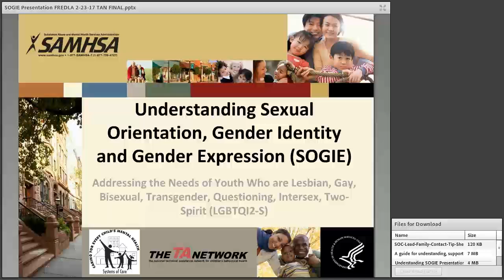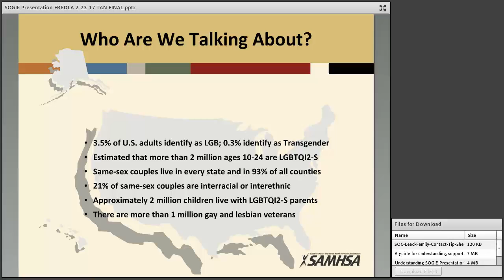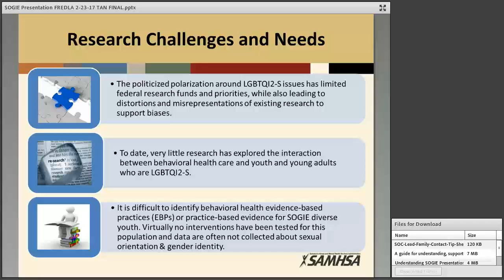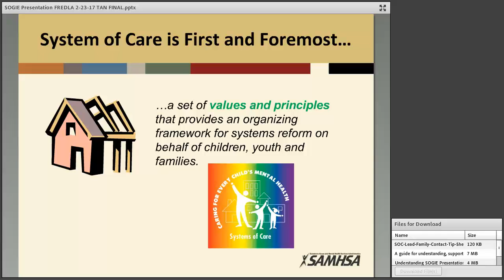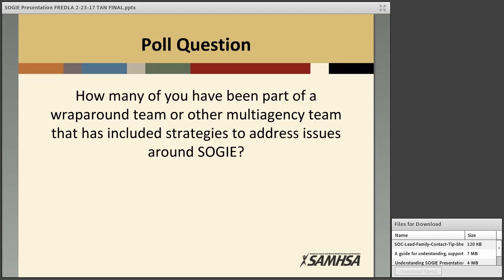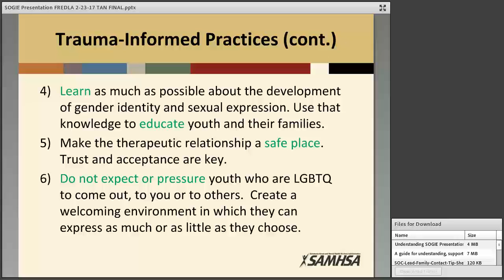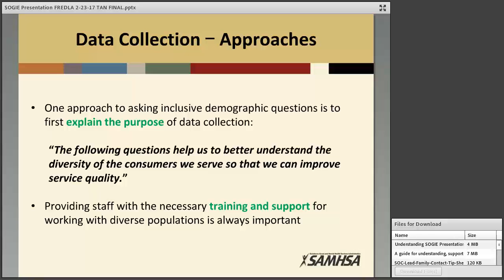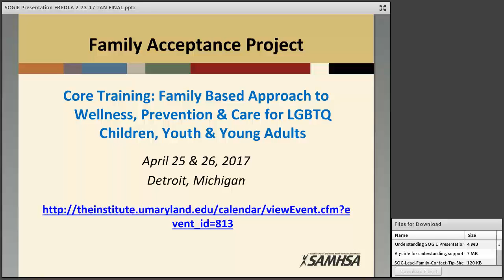Toward an Understanding of Youth Who SOGIE or LGBTQI2-S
This Family Leaders Learning Community will equip family organization leaders to respond to issues facing Sexual Orientation/Gender Identity/Expression Diverse (SOGIE) or Lesbian, Gay, Bisexual, Transgender, Questioning, Intersex, Two-Spirit (LGBTQI2-S) youth and their families. It will focus on terminology and the diversity within and among LGBTQ+ communities, as well as information on when children and teens may begin to express gender identity questions.

Resources:

Guidelines for Psychotherapy with Lesbian, Gay, and Bisexual Clients (APA, 2000). The current APA guidelines can be accessed

Advancing Effective Communication, Cultural Competence, and Patient- and Family-Centered Care for the Lesbian, Gay, Bisexual, and Transgender (LGBT) Community: A Field Guide.

A guide for understanding, supporting, and affirming LGBTQI2-S Children, Youth, and Families.